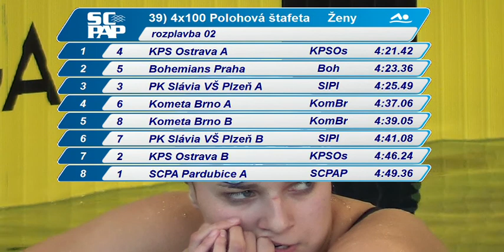Letní Mistrovství ČR 2013 - 4x100 PZ ženy - nejrychlejší rozplavba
Pardubice 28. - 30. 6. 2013